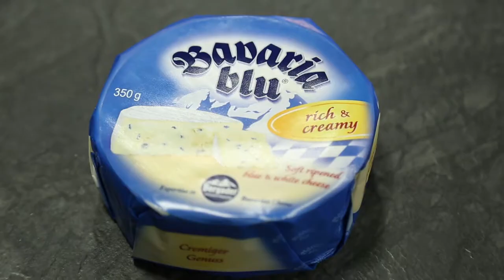Schuman Cheese, Bavarian Blue Cheese, Winter Fancy Food Show 2018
This year’s Winter Fancy Food Show has come and gone, and in the wake, we are left with a bounty of burgeoning relationships. While this is exciting for all of us, Schuman Cheese walked into the show primed and prepped for successs with its recent partner, German-based Bergader Cheese, that has since boomed with success, as well as its more established partner with Spanish cheese company El Pastor.

Taking a moment to chat with me at the show was Ian Schuman, Specialty Cheese Business Manager at Schuman Cheese, who gave me the inside scoop on all the exciting happenings for the company.

“The reception has been incredible. People can’t stop eating the cheese, and the look on people’s faces when they eat it is just a genuine look of surprise… It’s a mild introductory blu cheese, so its really approachable to consumers, and it’s an awesome cheese we’re proud to launch and proud to partner with Bergader,” Ian shares on Bergader Cheese’s Bavarian Blu.

He then dives right into details on the new goat cheese logs the company is launching alongside its partner El Pastor, including flavors like chili, honey, Valencia orange. The flavors come to life at the show, as they launch into the industry orbiting delights.

For more details on Schuman Cheese’s new launches, check out the latest details Ian has to share in the video above.

And for more on our industry, stick with us at Deli Market News!